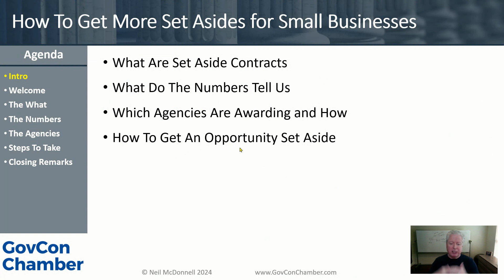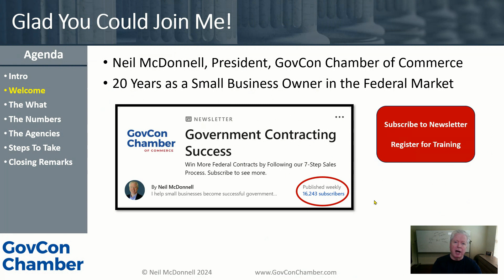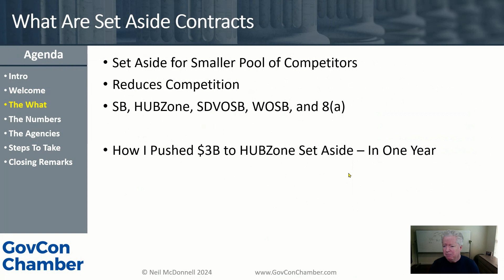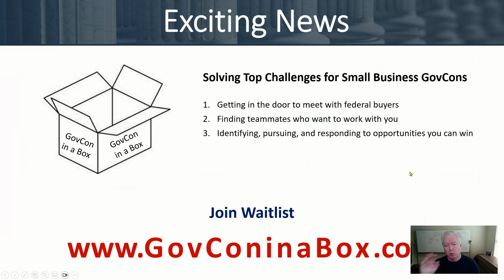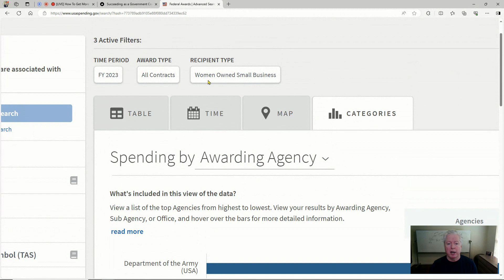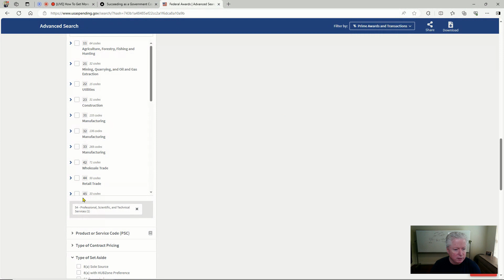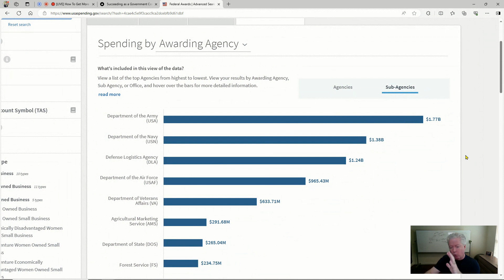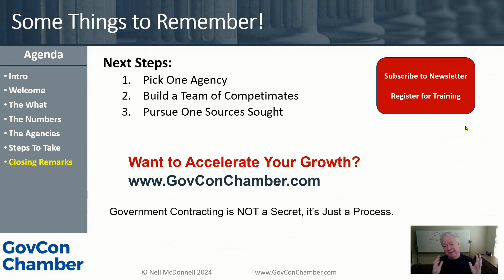How To Get More Set Asides for WOSBs, SDVOSBs, and HUBZone Small Businesses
Did you know that DHS / Department of Homeland Security only set aside 33 contracts out of 19,000+ to WOSBs in FY23?!  These numbers have to change.

In this training, Neil McDonnell will show you–
➣ WHO is actually awarding to set-aside government contracts to wosb (live data from USASpending)
➣ WHAT you can do to get more set asides for your small business
➣ HOW to collaborate with your competitors in order to increase 'the pie'
➣ WHO you can recruit to champion Set-Aside government contracts for wosb, sdvosb, and HUBZone small businesses

Are YOU Invisible to Federal Buyers?
FACT: Most women-owned government contracting businesses are essentially 'invisible' when federal buyers look for small business vendors to solve federal challenges.

To rise above your competition, you must have a strong Small Business Profile in DSBS, cohesive marketing assets and a clear niche-offer for the federal marketplace.

The GovCon Chamber is committed to helping women business owners / wosb learn
• effective federal business development strategies and
• how to build government contracting relationships that lead to federal revenue.

     👉   “Government Contracting is not a Secret... it’s just a process.”

🖲️  DO YOU WANT TO WORK WITH NEIL?

🔔 Neil McDonnell, GovCon Chamber president